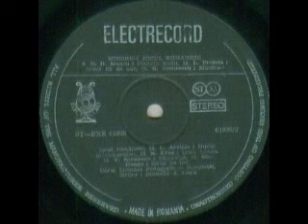Corul Liceului Pedagogic Bucuresti-Sarba pe loc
Muzica(Music by): Gheorghe Danga
Text(Lyrics by): Versuri populare(Traditional lyrics)
Dirijor(Conductor): Jean Lupu
De pe discul "Mandru-i jocul romanesc" seria ST-EXE 01939